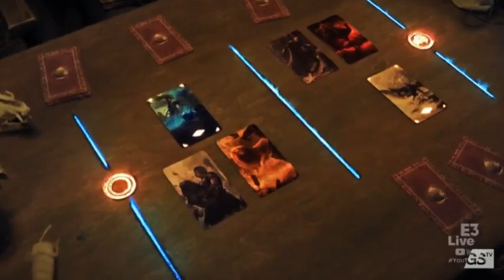E3 2019 Bethesda Recap: “Look WOOOO is back”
Wooooooo...